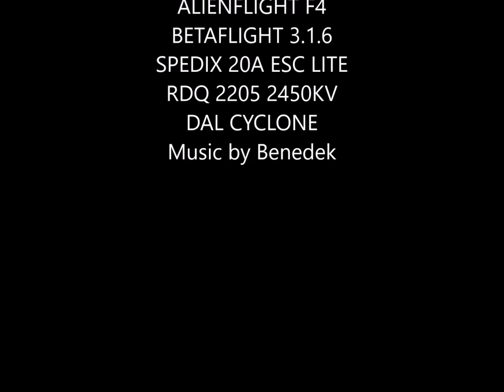Cloud Cover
Had lots of lipos to discharge so went to the local field. It was a gloomy day and no one was in sight. :D